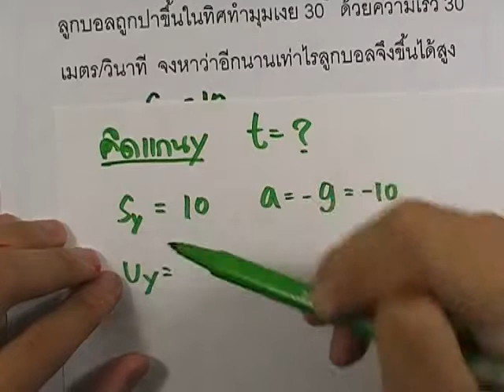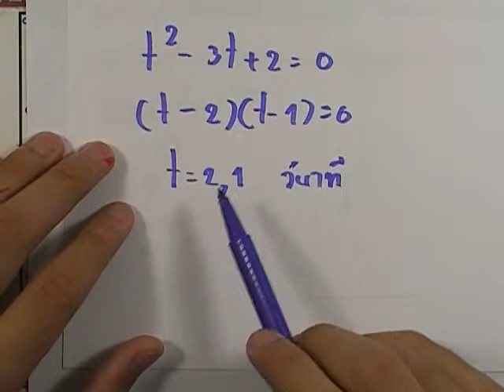ตะลุยโจทย์กลศาสตร์ :โปรเจกไตล์ ข้อ02